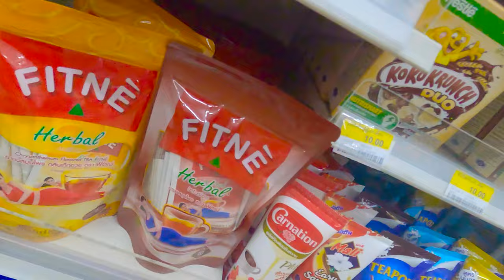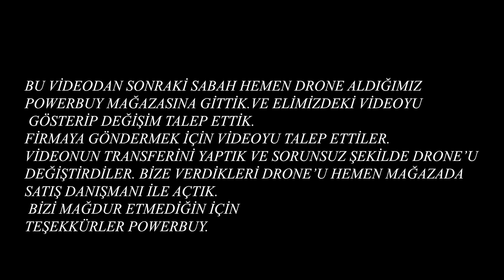TAYLAND PLAJLAR FREEDOM BEACH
Freedom Beach'in İnanılmaz bir ruhu vardı. Bu ruhu beraber yaşayalım istedim. Hadi Benimle Taylan'ı keşfedin.